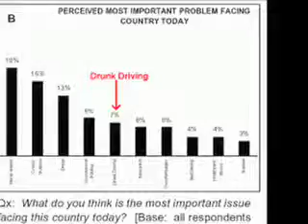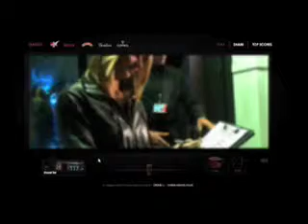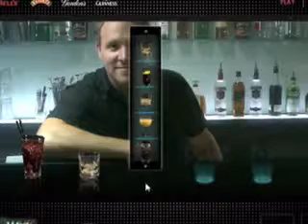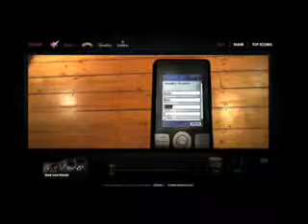Diageo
Resposible Drinking